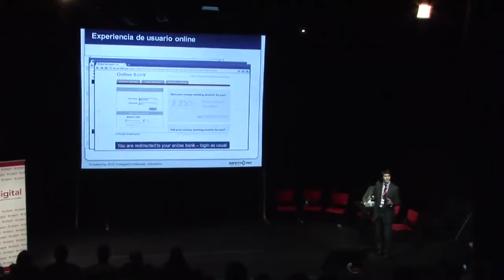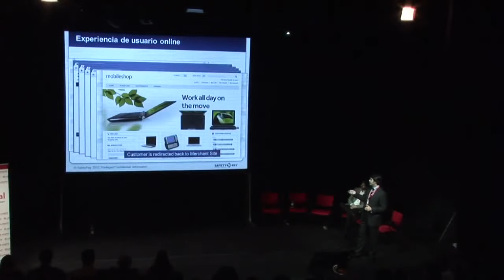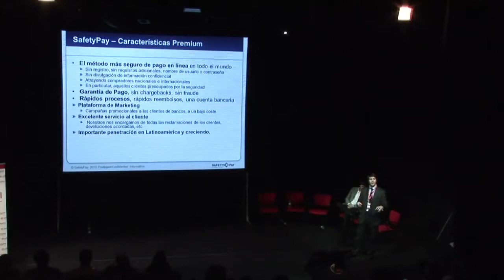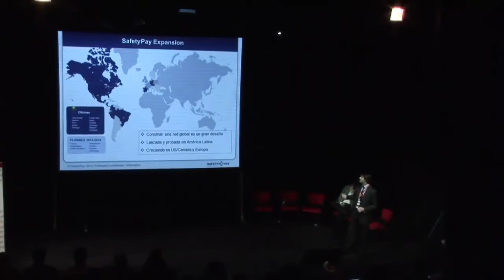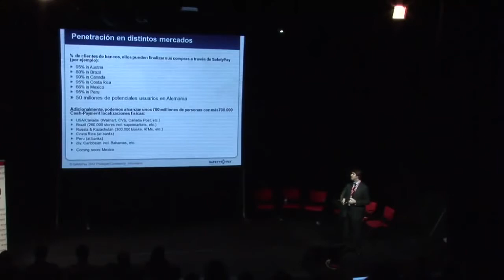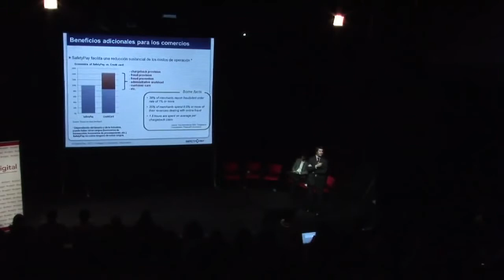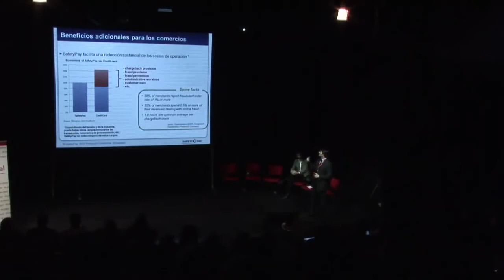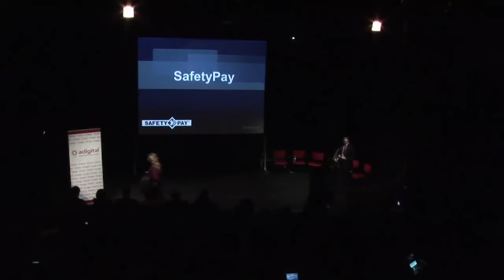Presentaciones Soluciones Medios de Pago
José Mª García Amezcua, Director Safetypay España.

Jordi Pascual, Director de eCommerce Banc Sabadell.

Patxi Hastoy - Cybersource.

Jorge Sorial, Director de Desarrollo de Negocio Sage Pay.

ta Fernández, Director of Board PayMet Cristóbal Rosa, CEO PayMet.